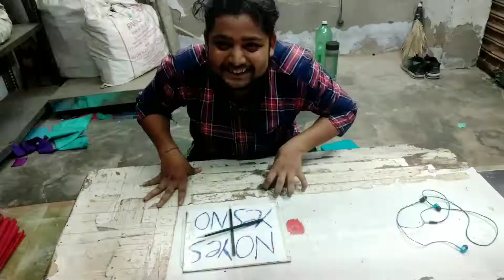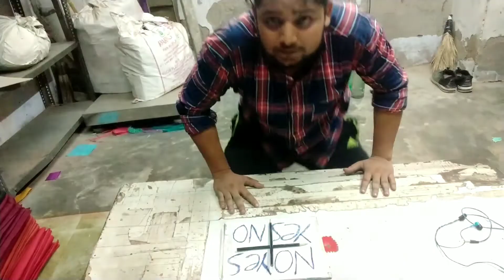charlie charlie pencil game @3AM challenge indian version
charlie charlie 3am challenge indian version

and plz do not try this game at home.

mazak tha ap bi kr sakte he ye to

okk ye video itni bhi horror nahi he
ap dekh sakte he or enjoy bhi kr sakte he